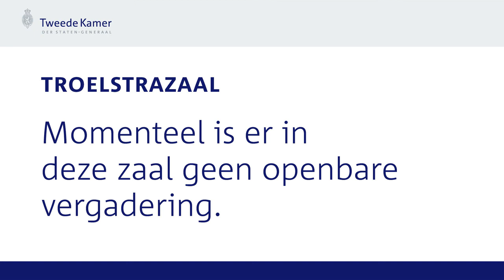Commissievergadering - Onderwijs, huisvesting en ventilatie